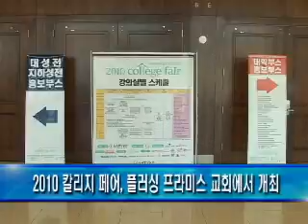2010 칼리지페어 성황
2010 칼리지페어 성황

맥도널드가 후원하는 2010 칼리지페어가 25일 플러싱 프라미스 교회에서 열려 입시를 앞둔 학생들에게 각종 대학 입시 정보를 제공했습니다. 고성훈 기자가 보도합니다.

대입을 준비하는 학생들의 지적 갈증을 해소하기 위해 마련된 2010 칼리지 페어가 25일 플러싱 프라미스 교회에서 개최됐습니다. 맥도널드 사가 후원한 이번 행사에는 수험생 및 학부모의 궁금증을 한번에 풀 수 있는 자리가 됐습니다.

한편, 칼리지 부스 방문에서는 각 대학 관계자와의 직접적인 대화를 통해 한 눈에 알 수 있어 대학 진학 계획을 구체화하는 유익한 시간이 됐습니다.

아울러, 프라미스 교회 건물 곳곳에서는 하버드대학 패트릭 그리핀 전 입학사정관이 명문대학 입학의 노하우를 전달했으며, 한인 2세가 현장에 참석해 롤모델 특강이 펼쳐졌으며, 적성검사 워크숍, 학자금 세미나 등 다채로운 행사가 이어졌습니다.

[학생 / 플러싱 거주]

반면, 이번 행사를 후원한 맥도널드 사는 앞으로도 대학 입시를 비롯해 자녀 교육에 대한 각종 정보들을 제공할 수 있는 자리를 지속적으로 마련해 나갈 계획이라고 밝혔습니다.

MK뉴스 고성훈입니다.